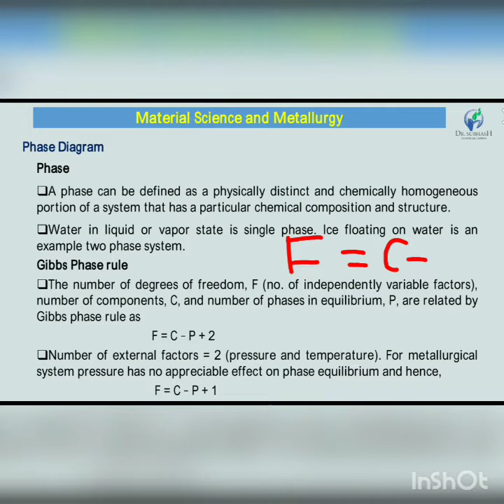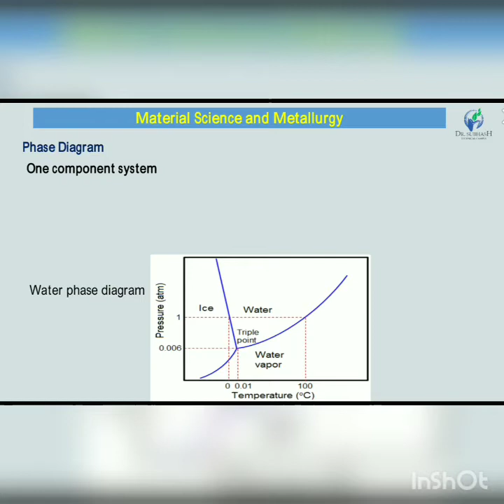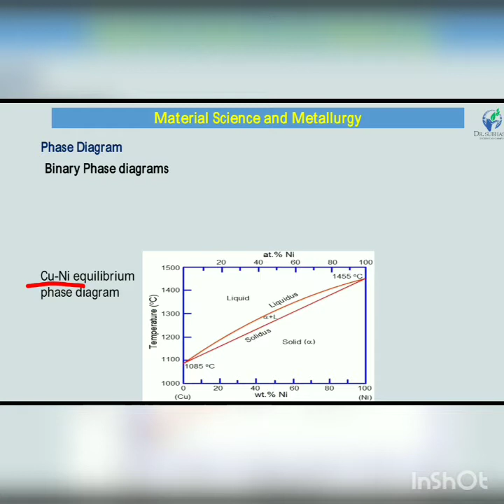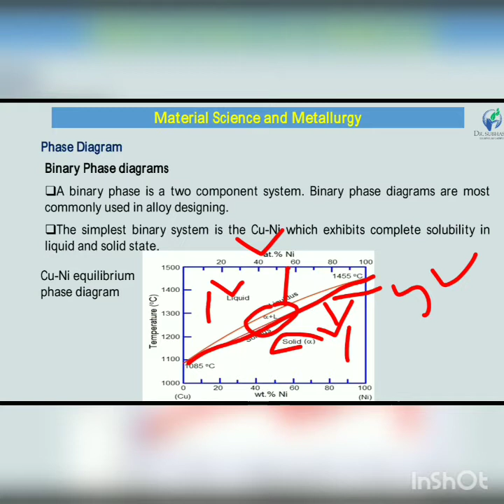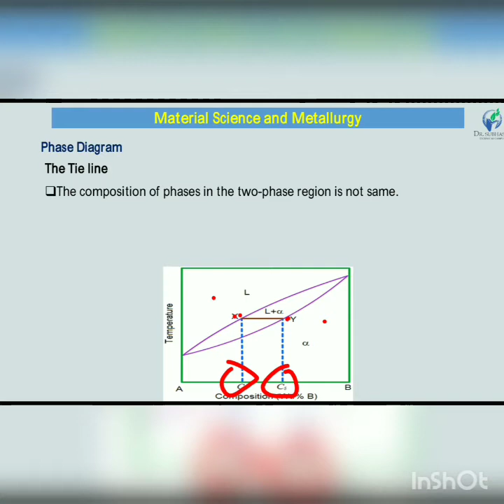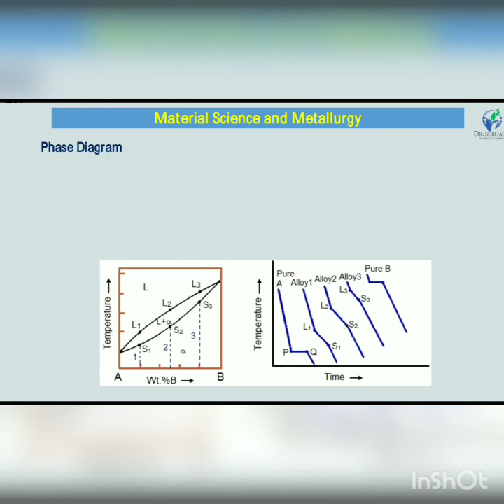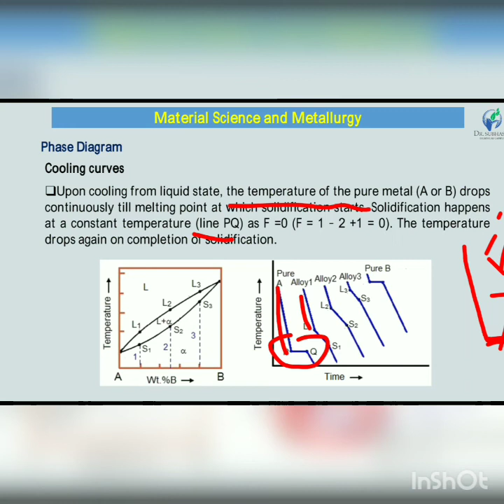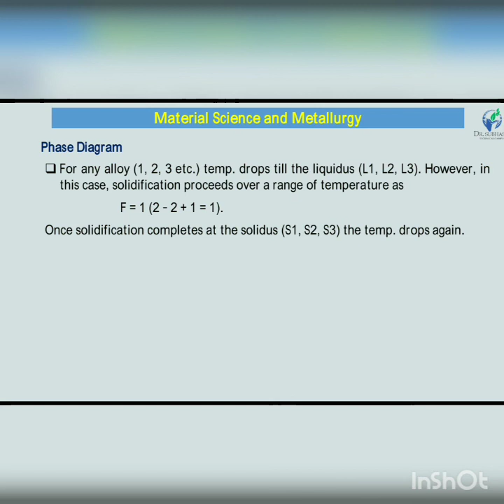Phase diagram part 2